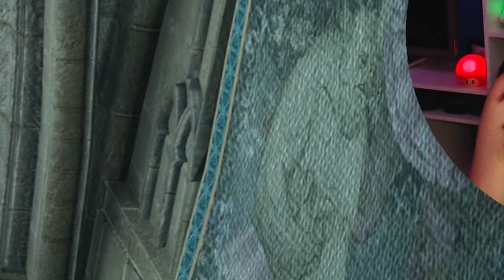"Am I in need of all this crap?!" | Hogwarts Legacy | Part 8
Hi! 😂 My aim with these videos is to take you along with the amazing storyline and adventures Hogwarts Legacy has to offer while keeping it light and breezy.

Today we follow the butterflies in the Forbidden Forest. As I get bored easily, we continue with some main quest! This time we discover the Room of Requirement and decorate it to my liking!